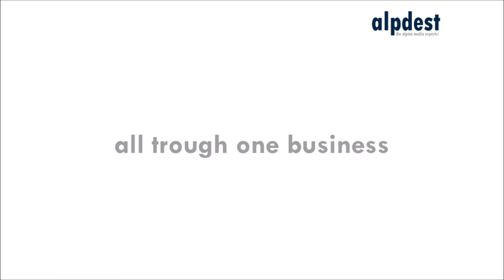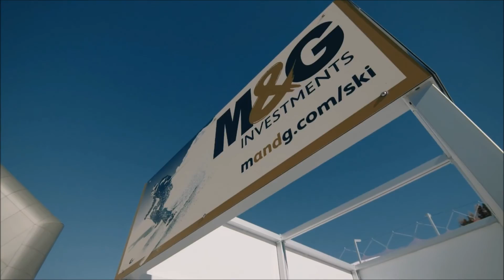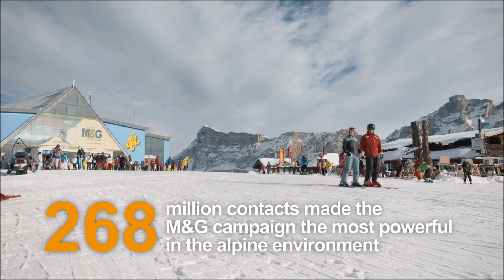Alpdest the European alpine Media Experts 2016 1